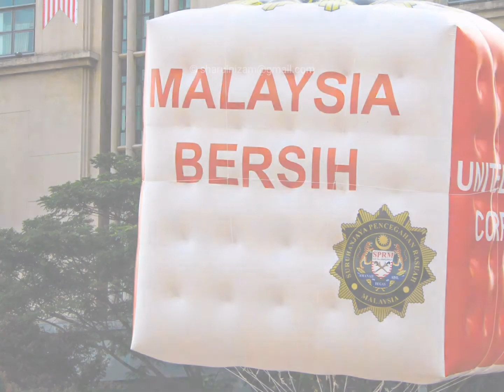Sambutan Hari Kemerdekaan Malaysia Ke-62 Di Putrajaya (Canon EOS 60D & Huawei P20 Pro)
Sambutan Hari Kemerdekaan Malaysia Ke-62 Di Putrajaya (menggunakan kamera Canon EOS 60D & Huawei P20 Pro)